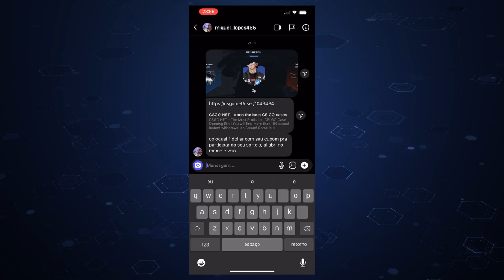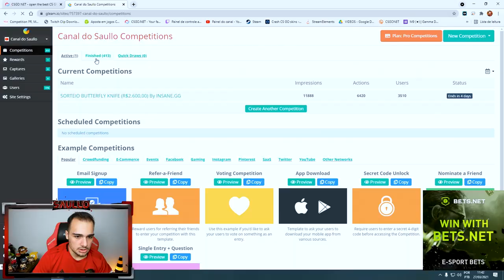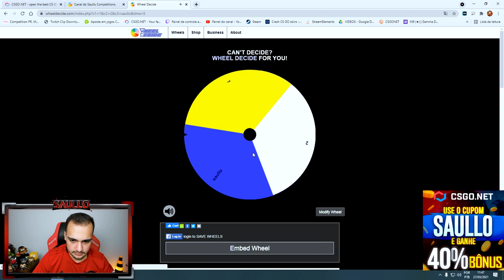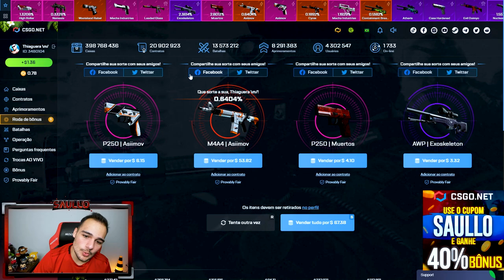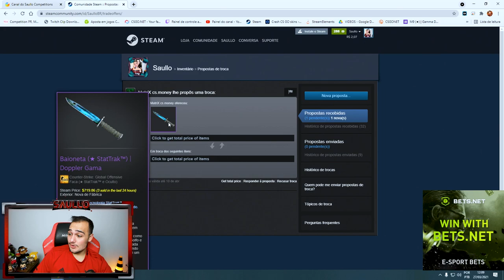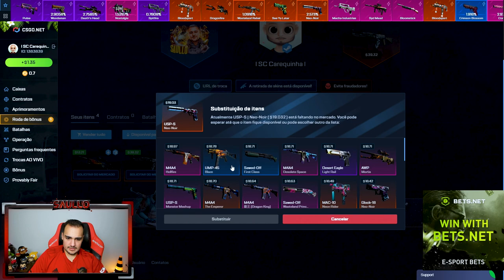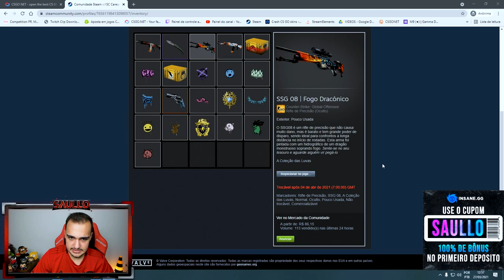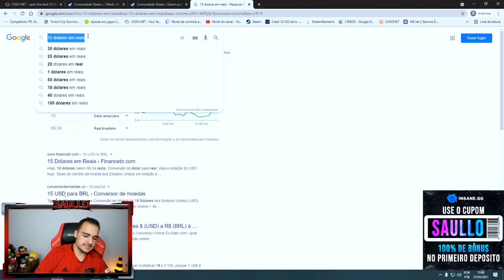9% para ganhar uma FACA na conta de um INSCRITO e... DEU BOOOOM!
Depositei na conta de inscritos e abrimos caixas no CSGONET